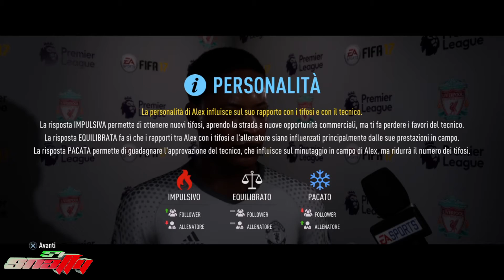FIFA 17 - IL VIAGGIO #4 - INFORTUNIO CANAGLIA - GAMEPLAY [ITA]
Quarto appuntamento con la serie incentrata sul giocatore Alex Hunter impegnato a raggiungere i vertici del calcio in questo nuovo add on ( The Journey ) della EA SPORTS.